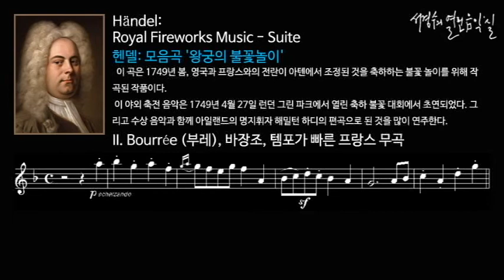Handel: Suite 'Royal Fireworks Music' - II. Bourrée_‘서경수의 열린 음악실’